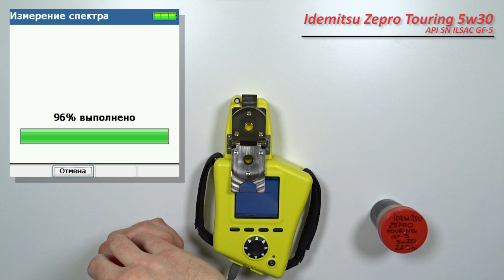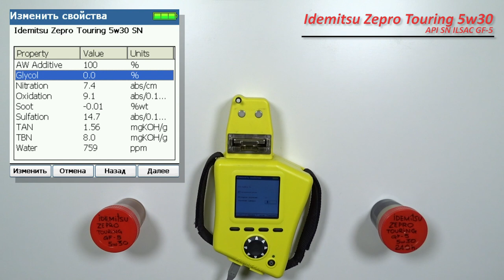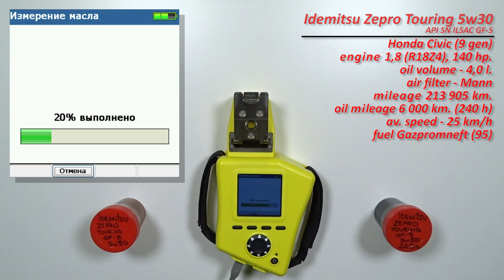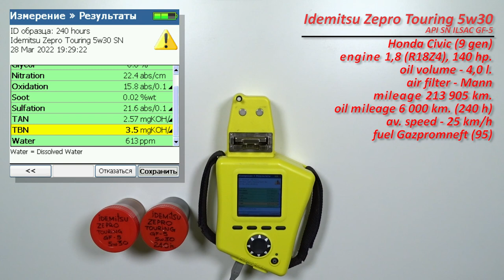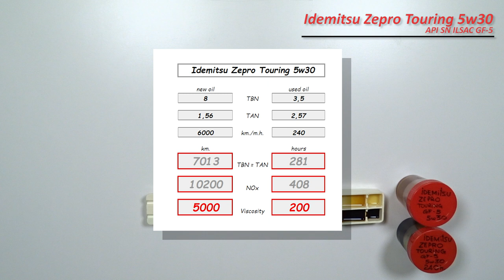Idemitsu Zepro Touring 5w30 GF-5 (отработка из Honda, 240 моточасов, бензин)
Максим из Красноярска, прислал образцы свежих масел  Idemitsu Zepro Touring 5w30

API SN
ILSAC GF-5

И отработка масла с пробегом 6 000 км. (240 моточасов)
Масло использовалось в  автомобиле Honda Civic (9 поколение)
с двигателем 1,8 (R18Z4, бензин), 140 л.с..
Катализатор и ЕГР на месте
объем масляной системы - 4 литра
воздушный фильтр - Mann

Благодарю Максима, за образцы и поддержку канала!